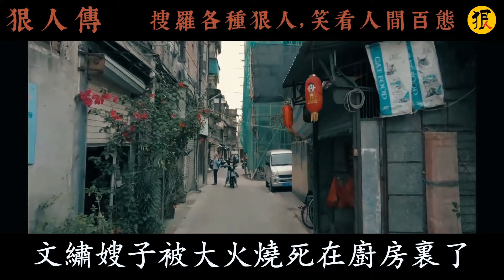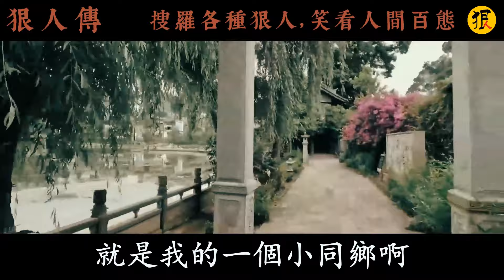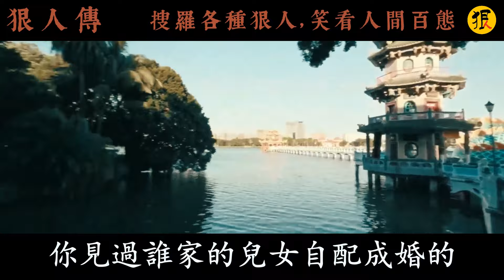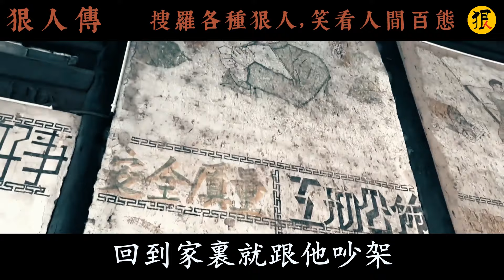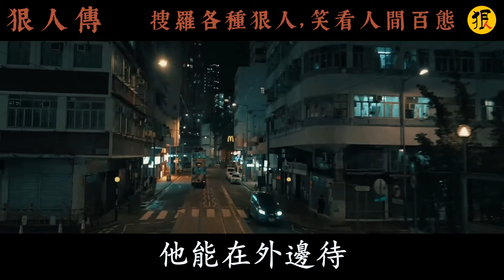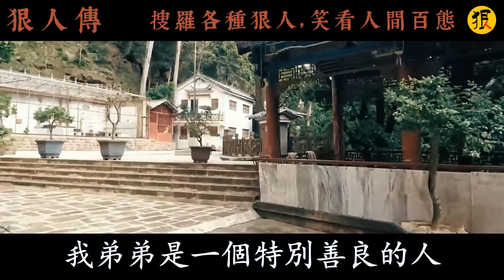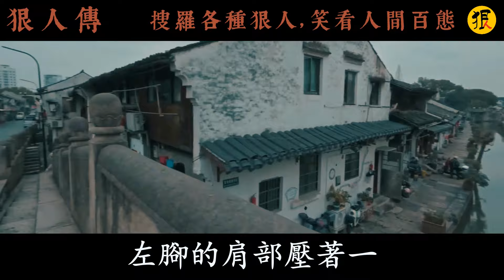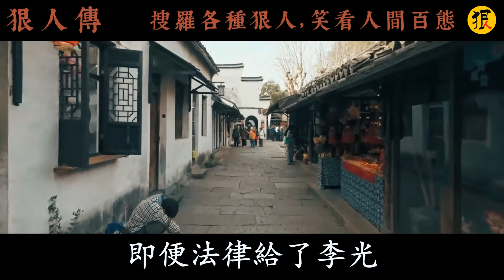【狠人傳】美麗少婦廚房內的不幸罹難 | 奇案 | 真實案件 | 大案紀實 | 奇聞異事 | 犯罪 | 男女